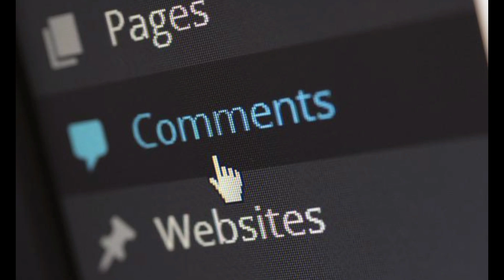Top 10 Tallest and Powerful INDIAN Wrestlers in WWE ! Top Indian Wrestlers।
THE SPORTS ARENA
Sports tak
Sports today
Wwe
Wwe 2022
nbc sports
sky sports
sky sports football
the sports arena
wwe raw
wwe smackdown
wwe summerslam 2022 match card
व्यावसायिक कुश्ती